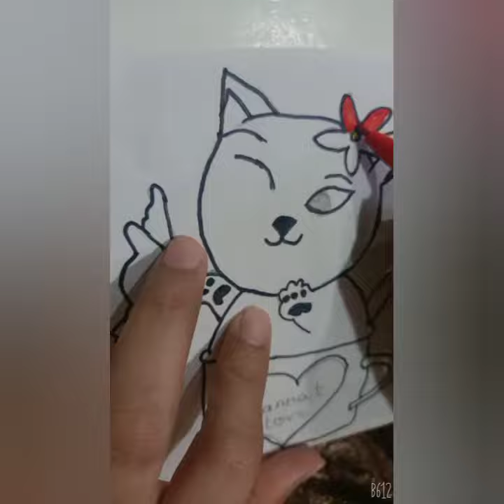How to make a baby kitten inside love cup playing with butterfly 🦋||Jannat art gallery